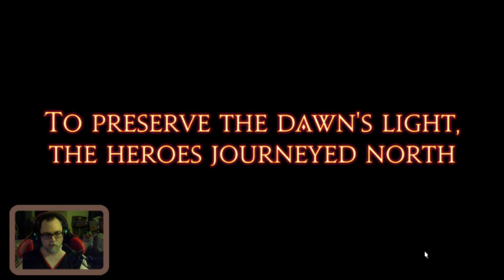COL Gaming 5/26/21: Might I Hit 60? Who Knows. Pt 3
Okay, this is it!  Finally getting to 60 and starting Heavensward!